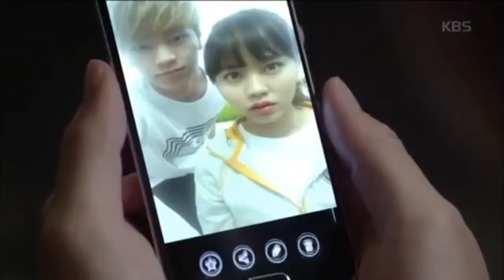kim so hyun and sungjae | School 2015 | main hoon hero tera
kim so hyun and sungjae
Kdrama who are you: school 2015
Song main hoon hero tera | hero